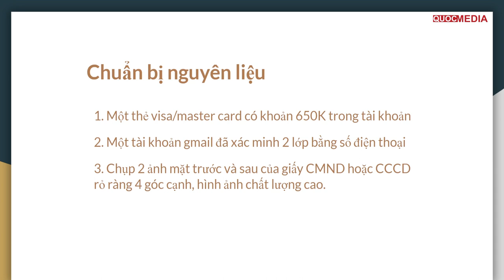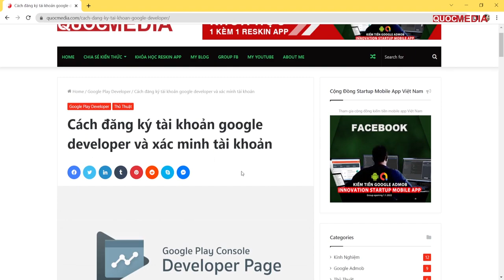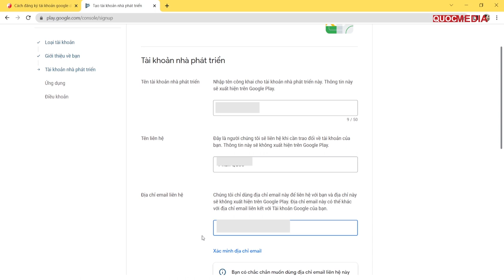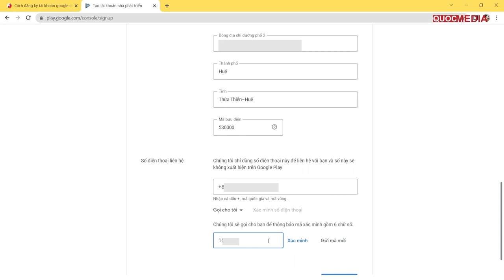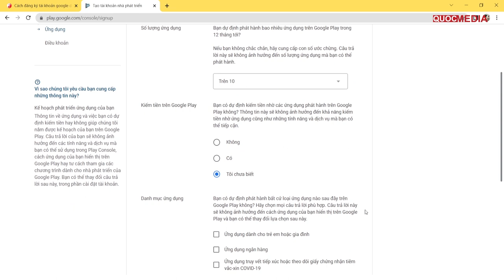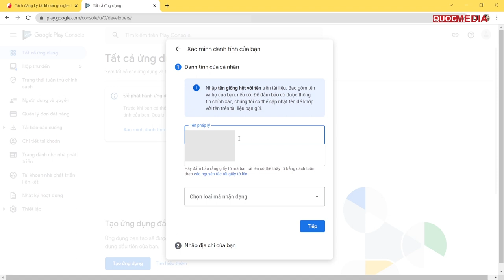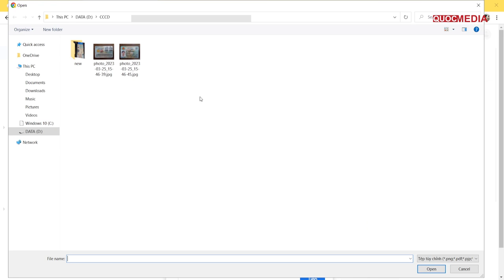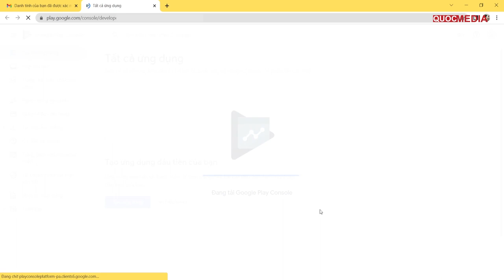Hướng dẫn đăng ký tài khoản Google Developer - Up app lên Play Store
► LINK ĐĂNG KÝ TÀI KHOẢ GOOGLE DEVELOPER
► KHOÁ COACHING 1 KÈM 1 RESKIN APP